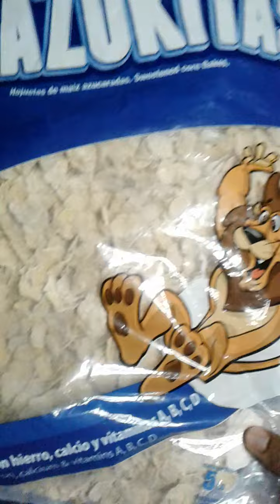no creerás lo que encontré en una bolsa de corn flakes (ojuelas de maíz) 😨😲, ¡lo cambiará todo!😣